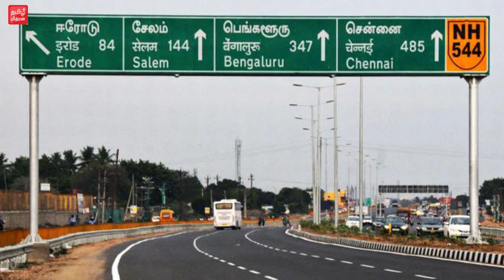Salem To Chennai Roadways | பசுமை வழி சாலை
தமிழகத்தில் எந்த மாவட்டத்திலும் இல்லாத வகையில், சென்னை-சேலம் இடையே பசுமை விரைவு சாலை அமைக்கப்படும் என்று மத்திய அமைச்சர் நிதின்கட்கரி சமீபத்தில்   சென்னையில் தெரிவித்தார். இந்த பணி இன்னும் 2 மாதத்தில் தொடங்கப்படும் என்றும் கூறினார். இதன் தொடர்ச்சியாக பசுமை விரைவு சாலை அமைக்க முதற்கட்டமாக சர்வே எடுக்கும் பணி தொடங்கப்பட்டுள்ளது.

விரிவான தகவலுக்கு தமிழ் மித்ரன் Page Like செய்யுங்கள் !!